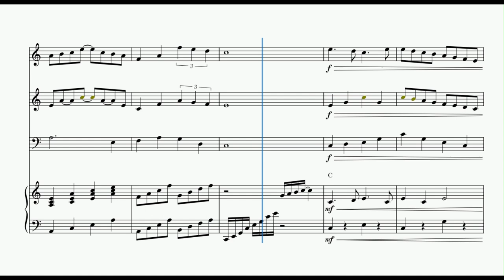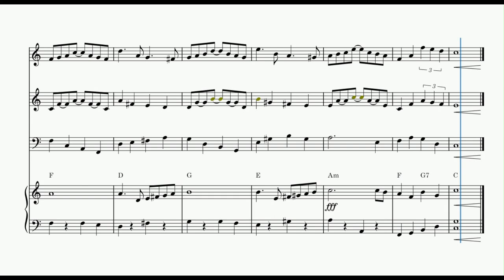Dear Dough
A very familiar tune starts to appear in the second verse. The name is a hint.